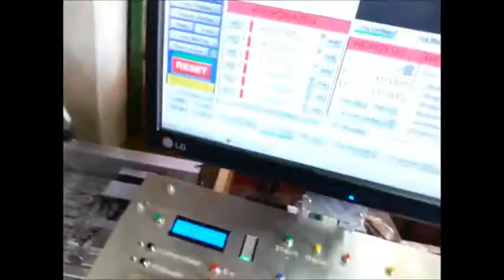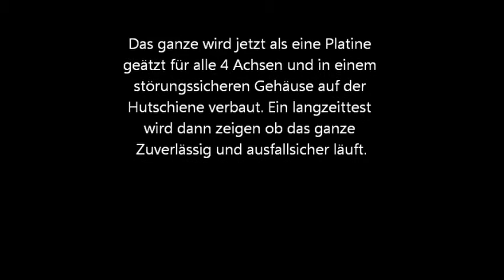Closed Loop Alarm/Notaus bei Positionsfehler Testaufbau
Damit die Maschine in anderen Achsen nicht weiter arbeitet oder gar das Werkstück versaut benötigt man bei Closed Loop Systemen eine Schaltung was bei Fehler einer Endstufe die Maschine in den Notstop versetzt. Dies versuche ich mit einem Arduino zu lösen. Ob das ganze letzt endlich störsicher und zuverlässig funktioniert wird sich in naher Zukunft zeigen.